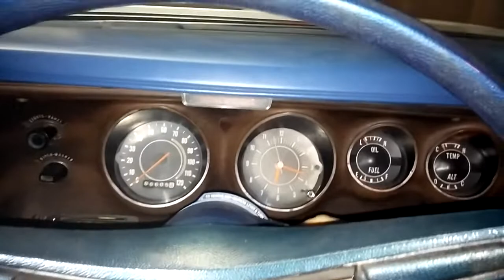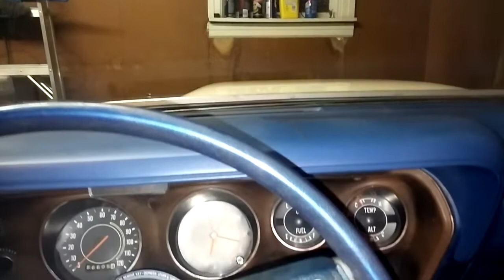1973 Dodge Charger 440 start up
Has the original Carter thermal quad and pretty much all stock engine.